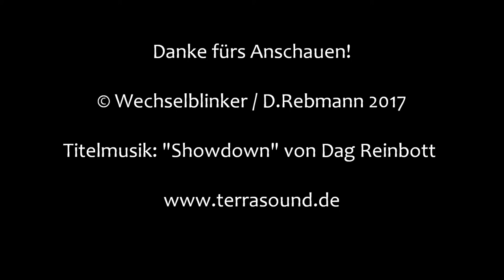Bahnübergang Großengstingen "Kleinengstinger Straße"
Großengstingen ist ein Teil der Gemeinde Engstingen, die südlich von Reutlingen auf der schwäbischen Alb liegt. Früher war man ein Eisenbahnknotenpunkt, als hier die Strecke Reutlingen - Schelklingen auf die von Gammertingen nach Kleinengstingen traf. Der Streckenteil von Reutlingen nach Kleinengstingen ist längst verschwunden, aber man kann (zumindest manchmal) von Gammertingen bis Schelklingen fahren.

Dazu muss man allerdings in Kleinengstingen umsteigen und zudem noch während der Sommermonate an einem Sonn- bzw. Feiertag anwesend sein. Nur dann fahren nämlich überhaupt Planzüge auf dem Abschnitt zwischen Gammertingen und Kleinengstingen. Die spärlichen Leistungen, Rad-Wander-Shuttle genannt, werden durch die HzL (Hohenzollerische Landesbahn AG) mit Regio Shuttles RS 1 erbracht.

Spärlich deswegen, weil hier gerade einmal vier Züge pro Sonn- oder Feiertag verkehren. Entlang der Strecke befinden sich etliche Bahnübergänge, darunter einige alte Anlagen und viele nichttechnisch gesicherte. Auch Engstingen bildet keine Ausnahme und so findet man im Gemeindegebiet gleich fünf Anlagen. Davon sind drei (noch) unbeschrankt und zwei verfügen über Halbschranken, wobei der ehemals nichttechnisch gesicherte BÜ in der Silcherstraße gerade erst fertiggestellt wurde.

In der Kleinengstinger Straße befindet sich in der Nähe des nicht mehr vorhandenen Haltepunkts Großengstingen der hier gezeigte BÜ, der trotz eines hohen Verkehrsaufkommens unbeschrankt ist. Allerdings gibt es einen Wecker, der die Lichtzeichen von Pintsch Bamag unterstützt. Der Wecker ist nicht so leise, wie es in den ersten drei Aufnahmen erscheint. Die letzte Aufnahme ist näher an der Realität dran. Der Grund liegt hier einfach in unterschiedlichen Kameraeinstellungen und -positionen.

Der Bahnübergang wird gerade erneuert und soll einer modernen Halbschrankenanlage weichen. Man ist schon fortgeschritten und hat neue Markierungen angebracht sowie die Lichtzeichen auf einer Seite mitsamt Sockel aus der Erde gehoben.

Man kann die Fortschritte schön erkennen, wenn man die letzte Aufnahme, die vier Monate vor den anderen entstanden ist, mit den neueren vergleicht.